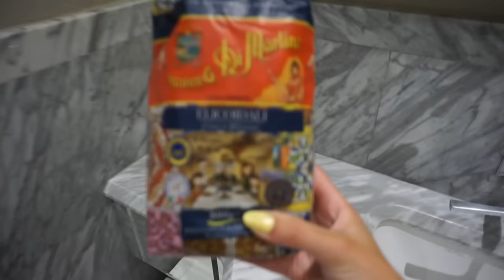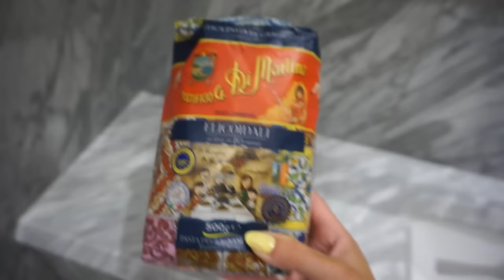LAKE COMO & MILAN ITALY | Italian Summer Travel Vlog | Nihal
Hi World✨
The fifth and last stop on my European summer travels was Milan and Lake Como!!! (Yes, took awhile to post this one). We shopped in Milan and then headed North to the beautiful Alps! Lake Como, Bellagio, and Varenna consisted of breathtaking scenery, drinks, pasta & gelato. The hotels are linked below.

📍Hotel I stayed

WHAT I'M WEARING & MENTIONED
Polka dot dress - similar
Fendi Sunset Sequin Baguette
Loewe black tank top
Loewe white tank top
Charlotte Tilbury Flawless Filter
Green Bottega Veneta bag
Green sandals
White dress - similar
Dior Saddle
Yellow/White shirt
Bike shorts

♡Nihal